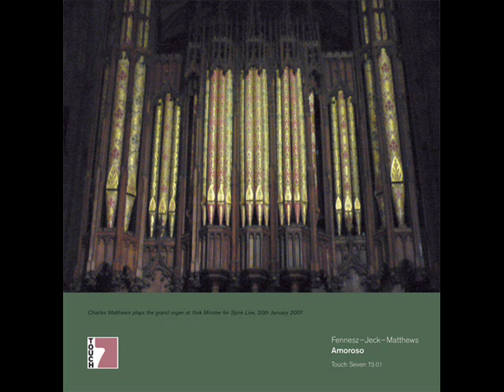Fennesz-Jeck-Matthews - Christian Fennesz plays Charles Matthews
Fennesz-Jeck-Matthews
Amoroso 7"

'Christian Fennesz plays Charles Matthews'
TOUCH TS01
2008